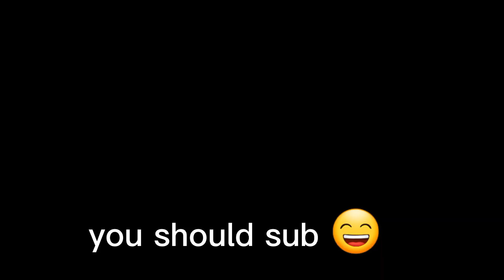this game is good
violence is great and for more violence you my friend and viewer should sub